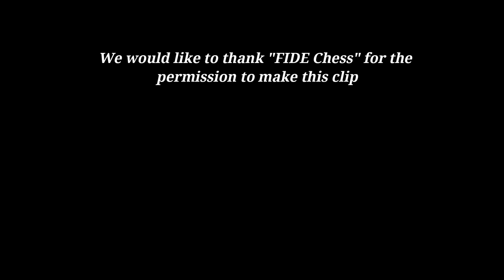Muzychuk sisters talk about the impact of Queen's Gambit on Global Chess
We would like to thank FIDE Chess for giving us permission to make this short clip.

Mentions -  @FIDE_chess @Chess24 @AnnaMuzychukOfficial @GMHikaru @themagnuscarlsen @Netflix @agadmator @GothamChess @BotezLive @AnnaRudolfChess @TaniaSachdevChess